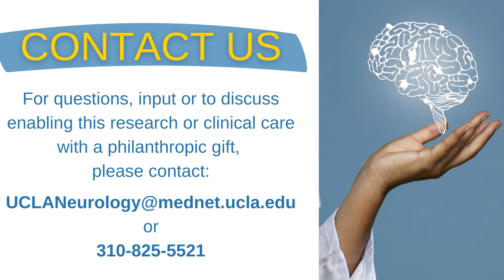Stroke Research: The Jeffrey Saver Lab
UCLA Neurology is known for its state-of-the-art research labs. Here faculty, graduate students, and postdoctoral fellows work together to develop groundbreaking research methods and treatments for a wide variety of neurological diseases. In this episode of our lab profile series, we highlight the work of Dr. Jeffrey Saver, Professor of Neurology and Vice Chair for Clinical Research in the Department of Neurology at the UCLA David Geffen School of Medicine.

The goal of Dr. Jeffrey Saver's lab is to improve the prevention, recovery and acute treatment of stroke, and eventually cure stroke. Stroke is the second leading cause of death worldwide and a leading cause of adult disability. Dr. Saver conducts his research through clinical trials, MRI and CT imaging, and accelerating treatment with the Mobile Stroke Unit.